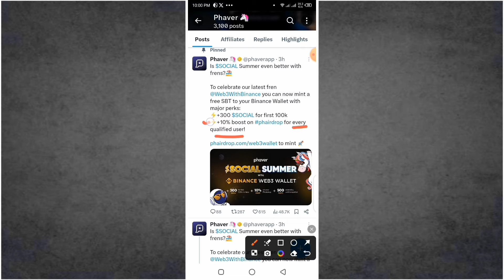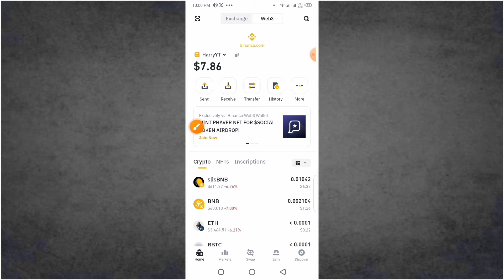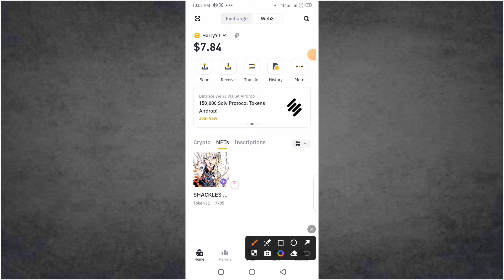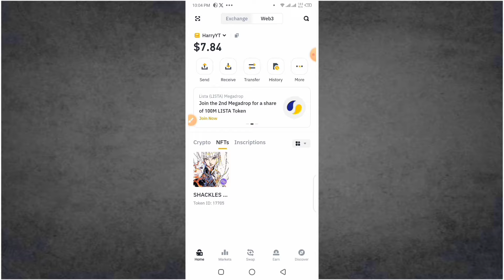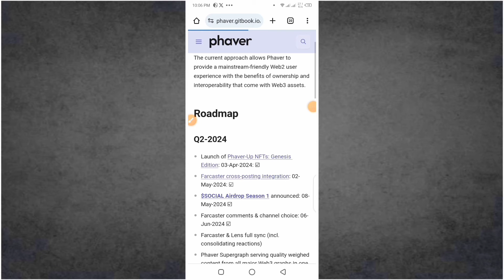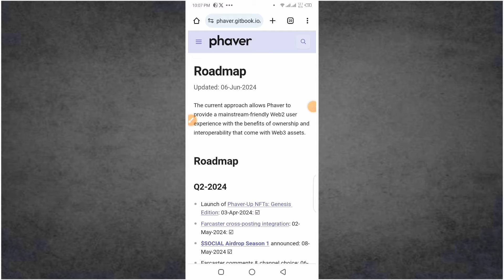Mint Phaver NFT For $Social Token Airdrop 🤑 Binance Web3 Airdrop Update 💸 Binance Phaver Airdrop💲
Campaign rules

To be eligible to redeem 300 Phavercoin ($SOCIAL) in Phaver’s Season 1 Phairdrop, users need to have minted the campaign NFT via backed-up MPC Binance Web3 Wallet with a completed KYC verification. First 100,000 users who have met the requirements during the campaign period are included in the snapshot. For any additional rewards the user needs to create a social profile in the Phaver mobile app and qualify according to terms specified

Phaver reserves the right to disqualify any users who are found to have engaged in fraudulent behavior such as creating multiple accounts to mint additional NFTs, misrepresenting themselves in the KYC process or violating (a) Binance Terms and Conditions for Prize Promotions; (b) Binance Terms of Use; and (c) Binance Privacy Policy; all of which are incorporated by reference into these terms and conditions.

tags@